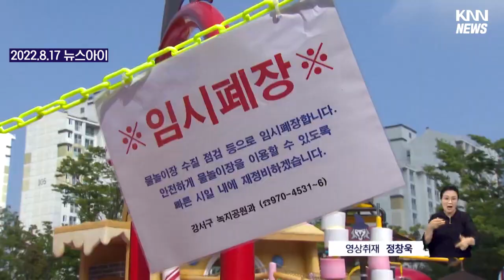여름 휴가 갔다가... "물놀이사고 조심"